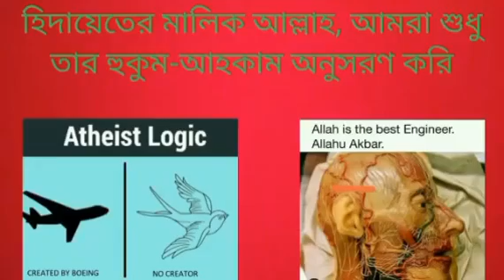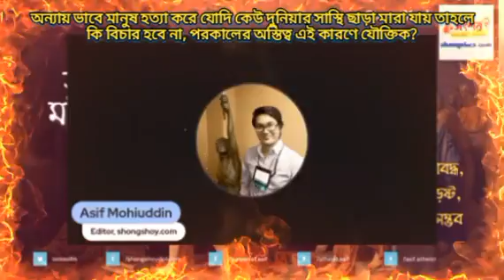অন্যায় ভাবে মানুষ হত্যা করে যোদি কেউ দুনিয়ার সাস্থি ছাড়া মারা যায় তাহলে কি বিচার হবে না?22/06/23